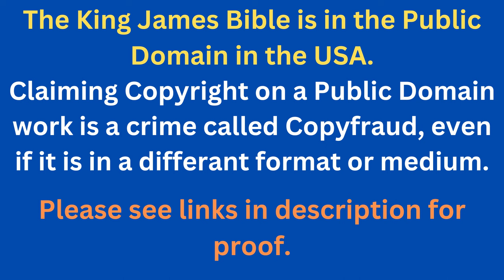Through The Bible In A Year - Day 308- Bible Reading Plan KJV -Shining The Light Ministries -Day 308